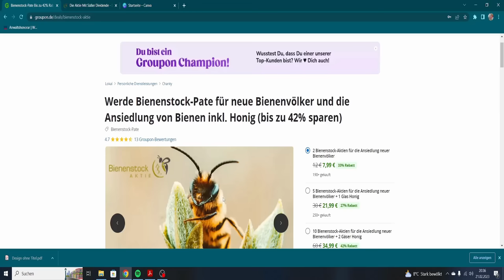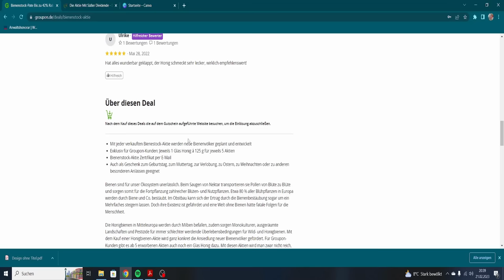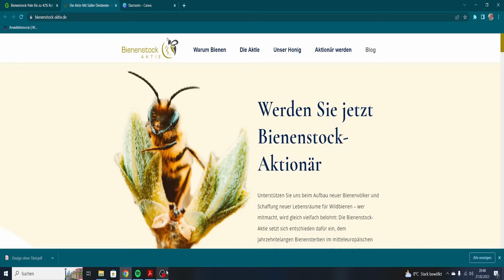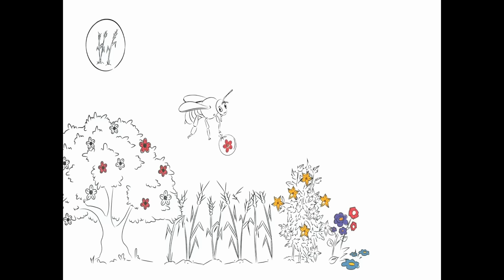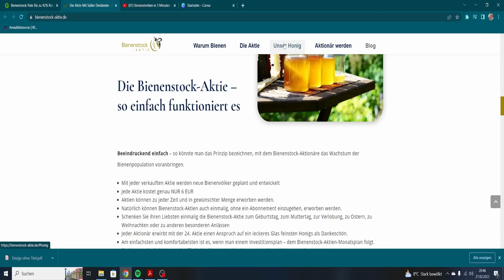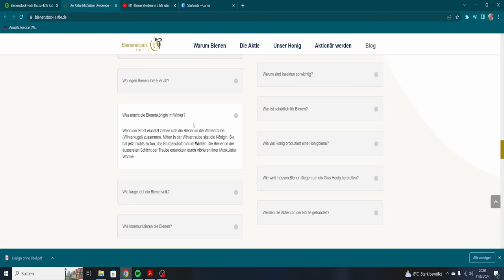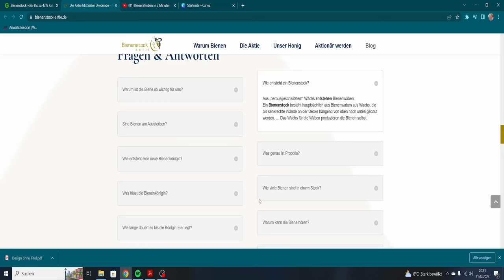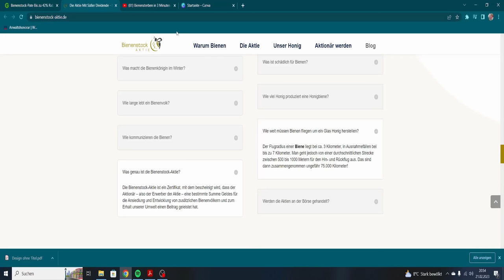PINTA SPEZIAL #001 - Kann man mit Bienenstock Aktien die Bienen retten?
Kann man mit den Kauf von Bienenstock Aktien die Bienen vor dem Aussterben retten?

Wir schauen und das Angebot und die Informationen der Bienenstock-Aktie an.

Aktuell wird das Angebot auch auf Groupon beworben.

Was ist eure Meinung zu diesem Angebot? Sollen wir uns mit dem Thema Bienensterben in Deutschland weiter beschäftigen?